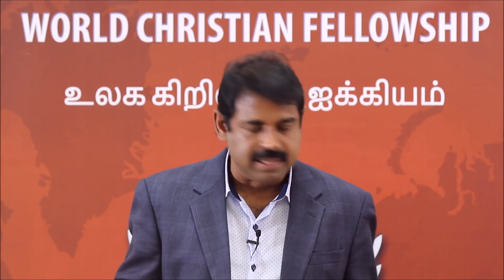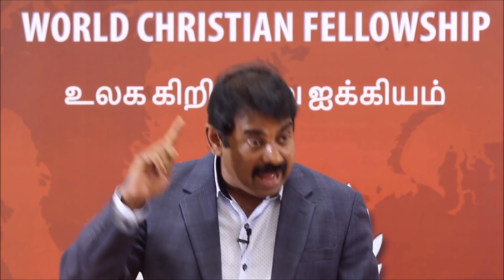யூதாஸ்காரியோத்து ஏன் தற்கொலை செய்தான்? Why Judas committed sucide Comp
Who is Judas?
Why he is always called as Judas Iscariot?
Why did he betray Jesus Christ?
How did he betray the Lord Jesus Christ?
Why did he commit suicide?